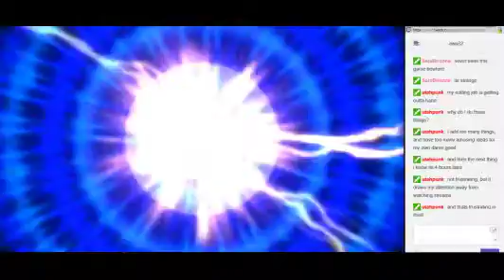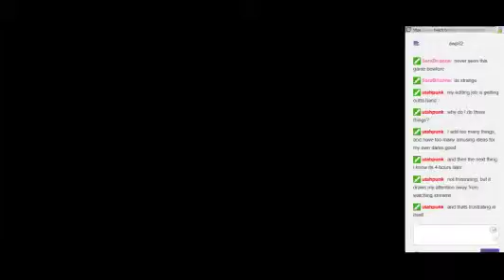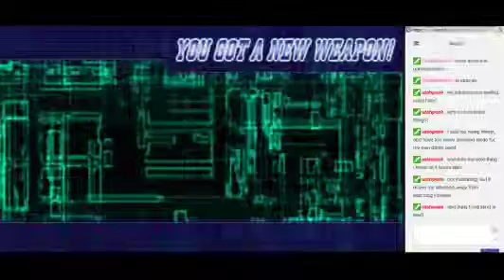"Mega Man: Maverick Hunter X" (PSP) Playthrough, Part 3/12: Boomer Kuwanger & Spark Mandrill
A videogame.